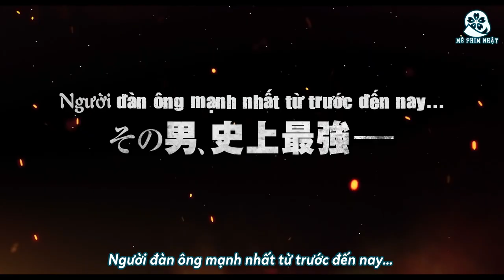[Vietsub] Trailer Gokushufudo: The Cinema (2022) (Đạo làm chồng đảm - Bản điện ảnh) [Mê Phim Nhật]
🎬THÔNG TIN:
• Tạm dịch: Đạo làm chồng đảm - Bản điện ảnh
• Tựa đề gốc: 極主夫道 ザ・シネマ/Gokushufudo: The Cinema/The Way of the Househusband: The Movie
• Thể loại: Hài hước, Hành động, Đời thường
• Nội dung phim: Tiếp nối câu chuyện xung quanh Tatsu Bất tử - một cựu yakuza đã rửa tay gác kiếm lui về làm nội trợ, lần này, khu phố của anh bỗng xuất hiện một công ty bất động sản đáng ngờ. Một ngày, có một đứa trẻ bị bỏ lại trước cửa nhà Tatsu và gia đình anh nhất trí giữ bé lại làm con nuôi. Cùng lúc đó, hội trưởng Tanaka nhờ Tatsu tìm cách giúp đỡ nhà trẻ trong khu phố khỏi bị công ty bất động sản kia thu mua nên anh đã đưa con đến nhà trẻ. Nhưng những kẻ xấu xa ngoài kia nhất định không chịu ngồi yên! Tatsu sẽ làm gì để bảo vệ gia đình và giữ gìn sự bình yên cho khu phố?!
• Đạo diễn: Ruto Toichiro
• Biên kịch: Uda Manabu
• Thể loại: Movie (Phim chiếu rạp)
• Với sự tham gia của các diễn viên chính:
Tamaki Hiroshi vai Tatsu
Kawaguchi Haruna vai Miku
Shison Jun vai Masa
Shiratori Tamaki vai Himawari
Takenaka Naoto vai Eguchi Kekujiro
Takito Kenichi vai Torajiro
Inamori Izumi vai Eguchi Hibari
Và một số diễn viên khác.
Nguồn Trailer được Vietsub bởi Page Mê Phim Nhật! Không reup dưới mọi hình thức‼
📝NHÂN SỰ:
• Dịch: Mèo
• Timer: Hanneko
• Typesetter/Encoder: Ara